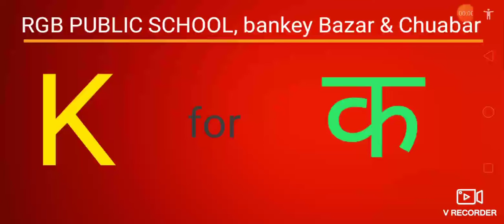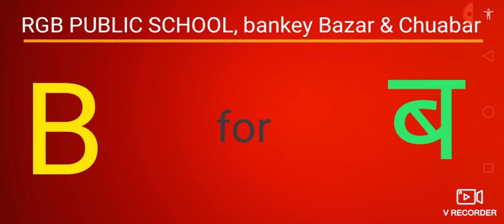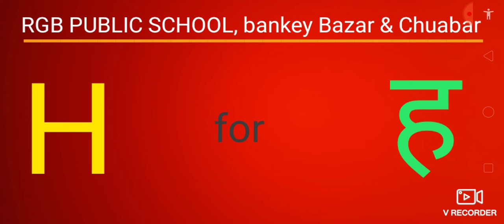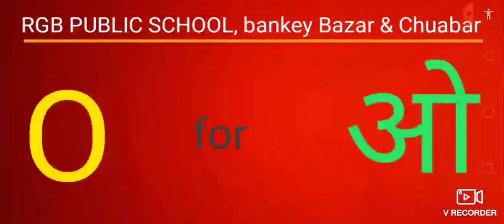K for क Kh for ख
K से क Kh से ख